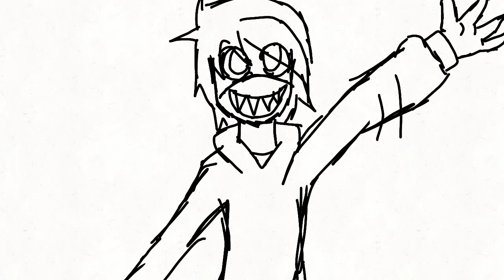Prueba de animación, Maxus jegar es caricatura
Hola chicos estoy probando las animaciones. Porque quiero realizar 3 o 4 series animadas